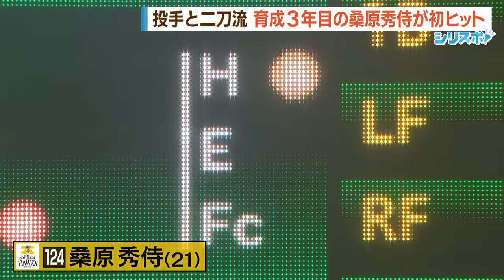小久保２軍監督も大絶賛！！ドラ６ルーキー・吉田賢吾の非凡な打撃センス【シリスポ！ホークスこぼれ話】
３年ぶりのリーグ優勝間近のホークス２軍の若鷹軍団。

終盤に来て大注目は、ドラフト６位ルーキーの吉田賢吾選手。

春先はケガで出遅れましたが、９月は２軍の中心選手として大活躍。

非凡な打撃センスで魅せる、芸術的な右打ちは必見。

今季中の１軍デビューあるか？